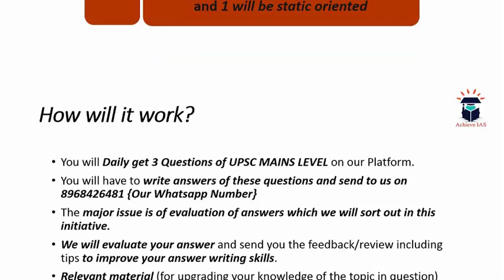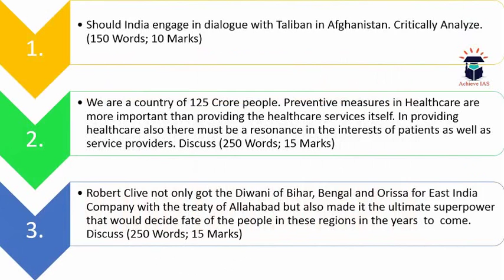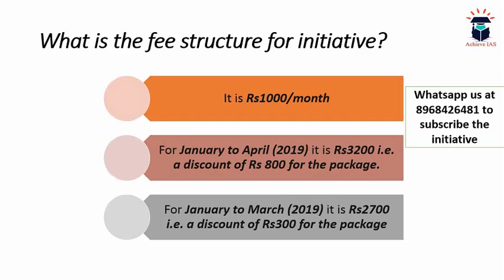Daily Answer Writing, 14th January, Target UPSC CSE Prelims cum Mains 2019, Achieve IAS